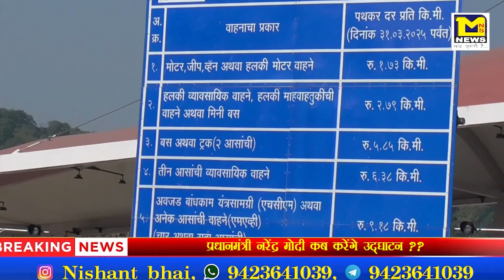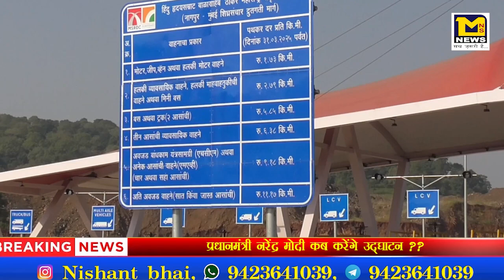Samruddhi Mahamarg Phase-1 | samruddhi mahamarg latest news | उद्घाटन या फिर मिलेंगी नई तारीख ?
About MNS NEWS LIVE India (Hindi News Channel):

MNS NEWS LIVE भारत का सबसे विश्वसनीय हिन्दी न्यूज़ चैनल है, जो पॉलिटिक्स, बिज़नेस, खेल, बॉलीवुड और बहुत-से क्षेत्रों की ताज़ातरीन ख़बरें समूचे देश और दुनियाभर से आपके लिए लाता है. ख़बरों के अलावा MNS NEWS LIVE पर बड़ी राजनैतिक डिबेट्स, एक्सक्लूसिव इंटरव्यूज़, टॉक शोज़ भी चौबीसों घंटे लगातार चलते रहते हैं, जिनमें ढेरों भरोसेमंद जानकारी आप तक सभी प्लेटफॉमों टीवी, - इंटरनेट और मोबाइल के जरिये पहुंचती है.

मुंबई-नागपुर एक्सप्रेसवे || नागपुर के जीरोमाइल्स से समृद्धि महामार्ग तक पहुंचने का सबसे आसान रास्ता।

samruddhi mahamarg
samruddhi mahamarg latest news
samruddhi update
samruddhi mahamarg route
samruddhi mahamarg Nagpur Mumbai
samruddhi mahamarg latest update
samruddhi mahamarg opening date
samruddhi mahamarg speed test
samruddhi mahamarg news
samruddhi mahamarg new update
samruddhi maha expressway Maharashtra map
samruddhi maha expressway Maharashtra
samruddhi maha expressway inauguration
samruddhi maha expressway update
samruddhi news
समृद्धी महामार्ग
Nagpur to shirdi
samruddhi expressway update
samruddhi highway
samruddhi vlog
samruddhi mahamarg opening opening date latest news
samruddhi mahamarg opening date 2022
samruddhi mahamarg opening date November 2022
samruddhi mahamarg Shirdi to Nagpur Maharashtra
samruddhi mahamarg Mumbai to shirdi
samruddhi mahamarg Narendra Modi
samruddhi mahamarg status
Mumbai Nagpur highway